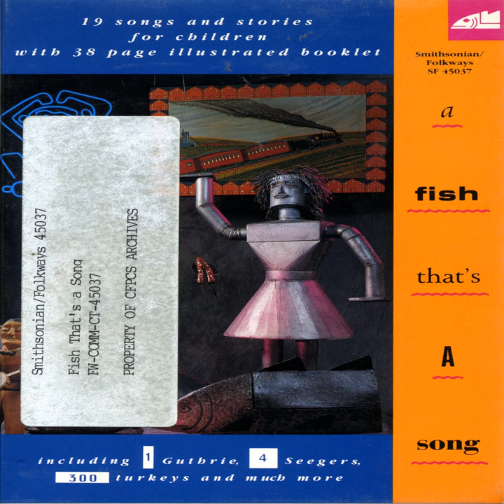There Was a Man and He Was Mad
There Was a Man and He Was Mad · Pete Seeger

A Fish That's a Song